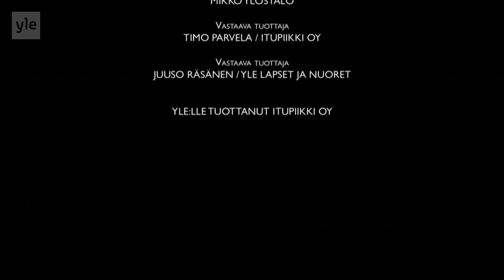Syntymäpäivät Maukka ja Väykkä